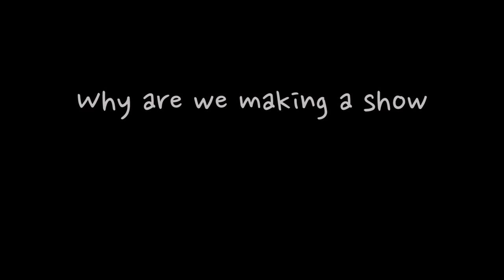Am I Pretty? || 6-8 April || Camden People's Theatre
Is cosmetic surgery moral, immoral, an art form, a marvel of modern science, a harmeless contrivance of the rich and vein or something more insidious that is changing our culture, how we think, feel, and talk about our bodies?

Am I Pretty? is an original devised performance which examines current issues around the self, body image, and cosmetic surgery. Jazz structure informs the piece as the performers play with rhythm, movement, and sounds to create a sense of musicality and delve into the important question: “what do we want to see when we look at ourselves and what lengths will we go to achieve it?”

SHOW INFO
- venue: Camden People's Theatre
- date: 6th - 8th April
- time: 9pm

THE TEAM
- Dadiow Lin // director
- Mira Yonder // performer
- Tori Zdovc // performer
- Valentin Stoev // performer
- Dushant Patel // text editor
- Huijun Lu // scenographer
- Tsai-Chun Huang // costume designer